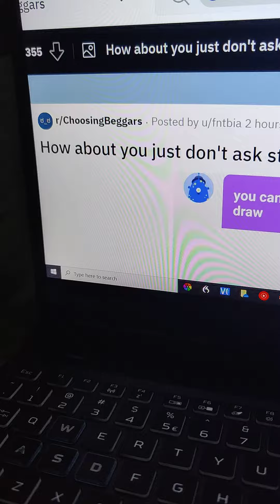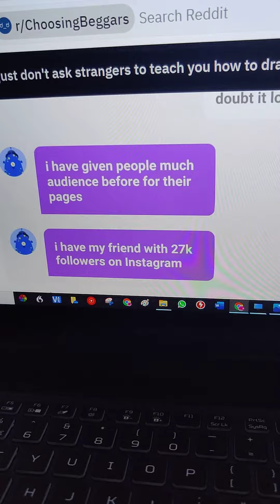r/choosingbeggars Teach me to draw even though YOU SUCK! 😡